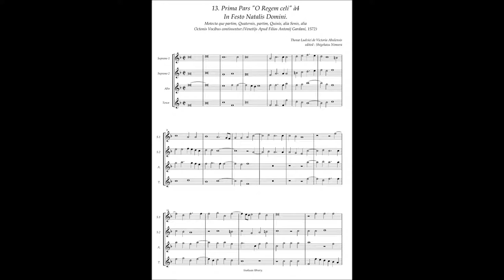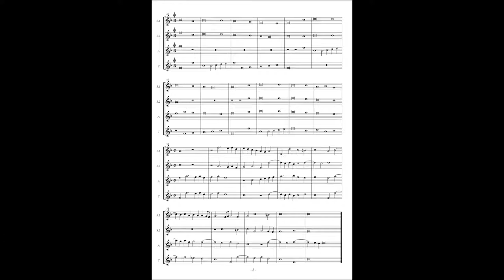Tomas Luis de Victoria, Motetta(1572) No.13 (Prima pars) "O Regem celi" à4